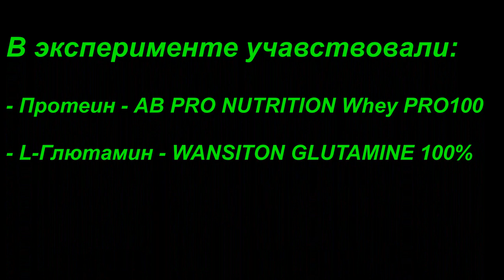ЧТО БУДЕТ ЕСЛИ ПИТЬ ПРОТЕИН 30 ДНЕЙ?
В этом видео я расскажу о собственном эксперименте и опыте приёма протеина и L-глютамина на протяжении месяца.